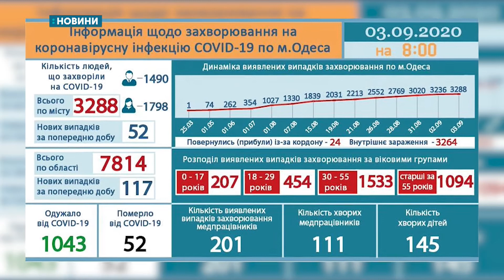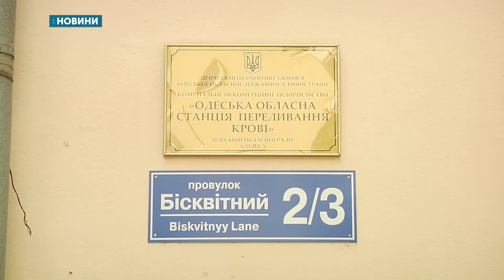03.09.2020. Новини. 17:00